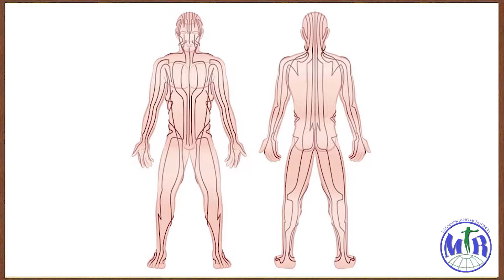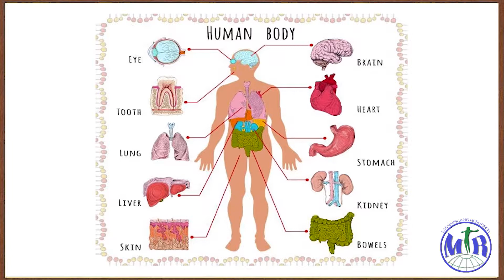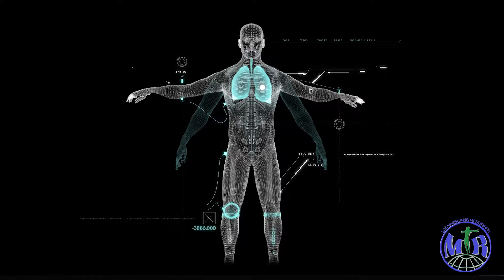Monicor MR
Monicor MR animation project created in Anime Studio Pro.